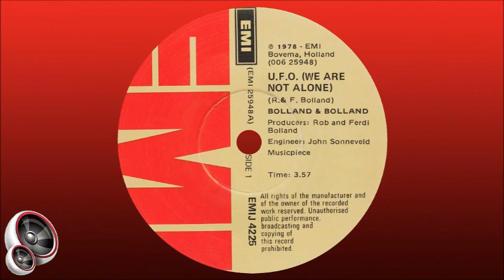Bolland & Bolland - U.F.O. (we are not alone)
Bolland (aka Bolland & Bolland) are two brothers, Rob Bolland (born 17 April 1955) and Ferdi Bolland (born 5 August 1956) from Port Elizabeth, South Africa. In their mid-teens they moved to The Netherlands with their parents, where they became successful musicians and music producers. They produced and wrote for artists such as Falco (including his #1 hit "Rock Me Amadeus"), Samantha Fox ("Love House"), and wrote the Status Quo hit "In the Army Now", which was also recorded by Gerard Joling.

Their career started as early as 1972 with the release of the 7” single “Wait for the Sun”. When, in 1976, their success started to wane, they turned towards a more electronic sound, an early example of which can be heard in “Spaceman”, a 1978 hit in the Netherlands. Outside the Netherlands they shortened their name to Bolland and established their name internationally with the release of the concept album "The Domino Theory" (this album), which included the hit “You’re In The Army Now”. The 7” single release of this song went to #9 on the South African Top 20 in 1982, charting for 9 weeks. They subsequently released a number of albums and 7” singles. They are also the owners of Bolland Studios, located in Blaricum, in the Dutch countryside.